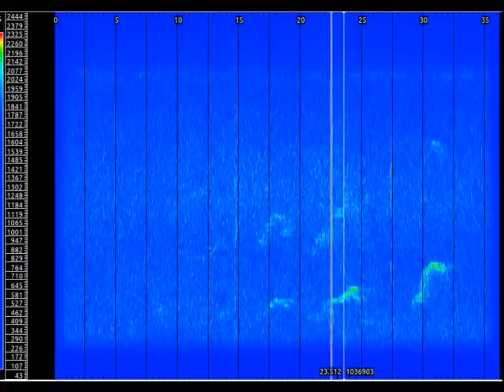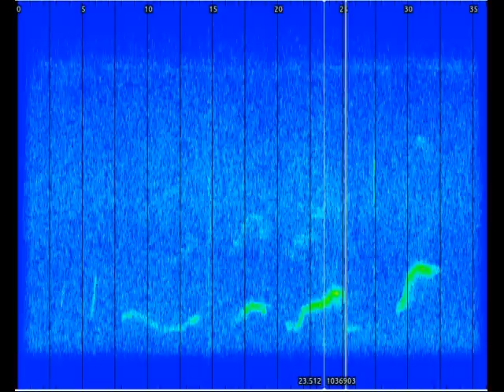PineyWoods-UpVocals.mpeg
Captured on August 31, 2011 at 10:50 p.m. in a research area in Pendleton County, West Virginia. These ascending vocals follow shortly after two faint whoops and resemble similar vocals captured in Brunswick County, VA. The second half of this clip includes spectral amplification to bring out the faint initial whoops, and other details of the ensuing vocals. Compare the two whoops in this clip to the series of whoops captured in Decatur County, GA in March 2011, in this clip